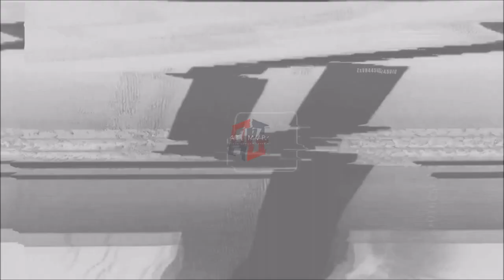2023 NFL DRAFT: Yasir Abdullah | Jacksonville Jaguars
2023 NFL DRAFT || YASIR ABDULLAH HIGHLIGHTS